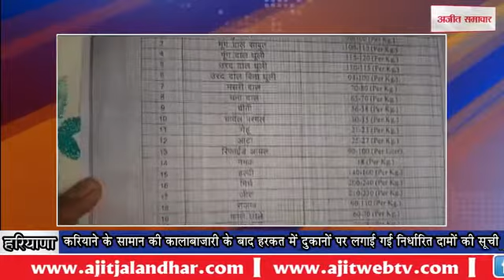grocery : करियाने के सामान की कालाबाजारी के बाद हरकत में दुकानों पर लगाई गई निर्धारित दामों की सूची